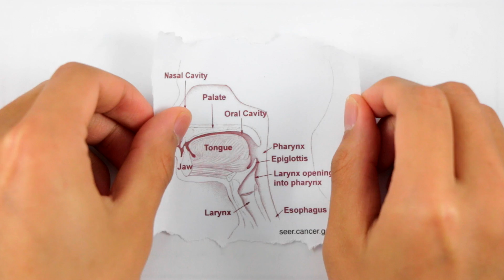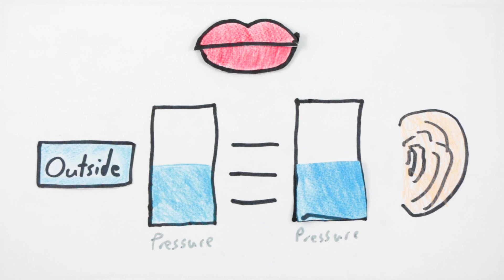Why do our ears pop?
Ear popping sucks. It's a loud snap in your ear when you least want it, on a plane when you're trying to sleep and ignore the sleeping baby, on an elevator when you're trying to hold back your sneeze, or on a road trip where you really have to pee. But why does it happen?

Well, simply put, it has to do with the Eustachian tubes, tubes that connect the middle ear to the mouth and nose. When you move your mouth, the eustachian tubes open, allowing for air to move freely between the middle ear and mouse/nose. Eventually, the middle ear (very quickly) will establish a similar pressure to the outside, through a very rapid movement of air, which is picked up as a pop.

Want to learn more? Of course you do! Watch the video and enjoy! :)